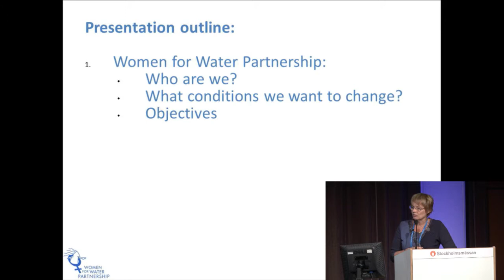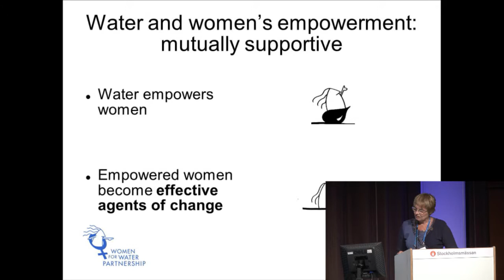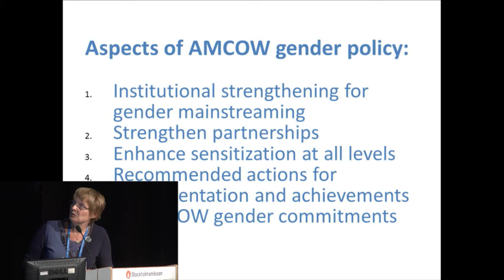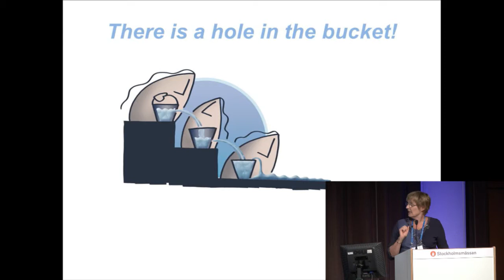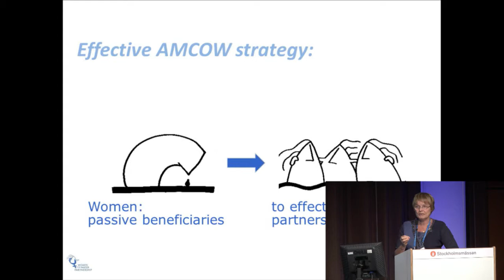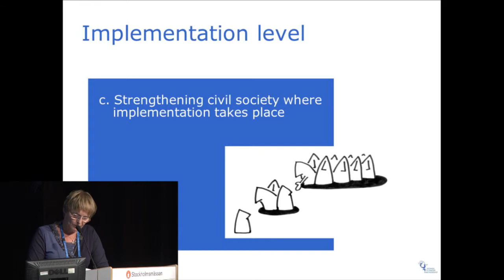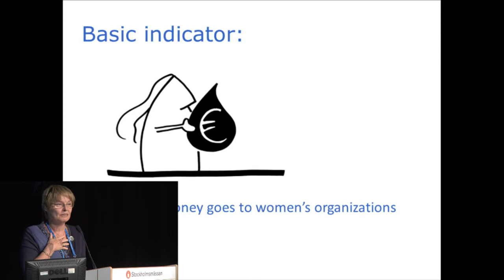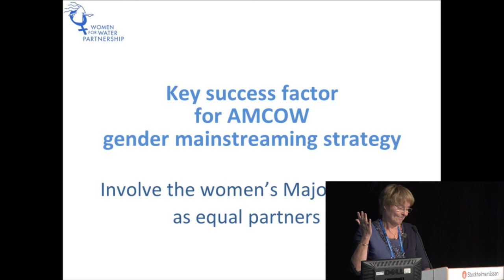2012 World Water Week: Concrete Actions: Advancing the Integration of Gender, Water, Food Security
2012 World Water Week: Concrete Actions: Advancing the Integration of Gender, Water, Food Security. Gender Indicators for Women's Empowerment Strategies in Water and Food Security. Dr. Alice Bouman - Dentener, Women for Water Partnership, The Netherlands